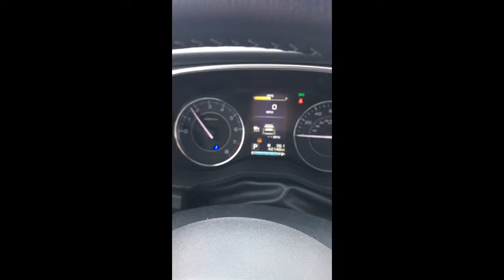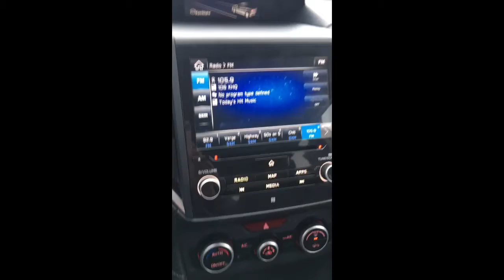2017 Subaru Impreza Limited